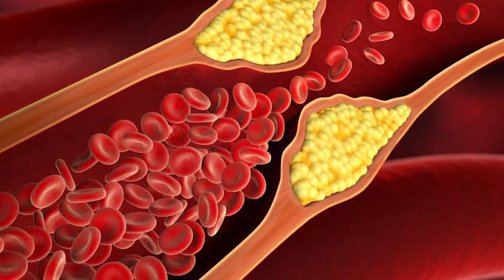Red Meat: How It Benefits Your Sex Life | Dr. Haris Khan, Sexologist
In this video, Dr. Haris Khan, a sexologist, reveals the surprising benefits of red meat for your sex life. Learn how this protein-rich food can enhance libido, improve sexual performance, and provide essential nutrients for overall sexual health. Watch to discover how to make red meat a part of a balanced diet for better sexual wellness.